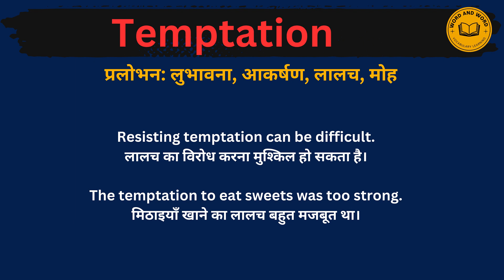Temptation meaning in Hindi/Temptation का अर्थ या मतलब क्या होता है.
Temptation  meaning in Hindi.
Temptation  का अर्थ या मतलब क्या होता है.
Temptation  Matlab kya Hota hai.
Temptation  Hindi Meaning.
Temptation  explained in detail.